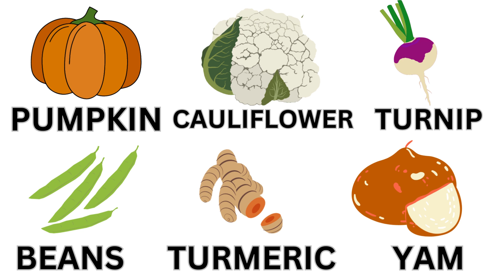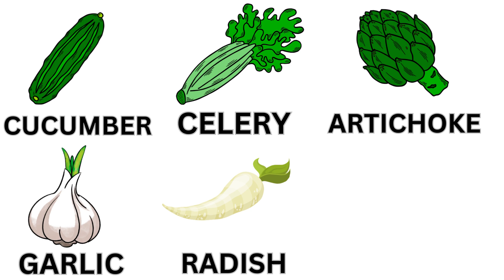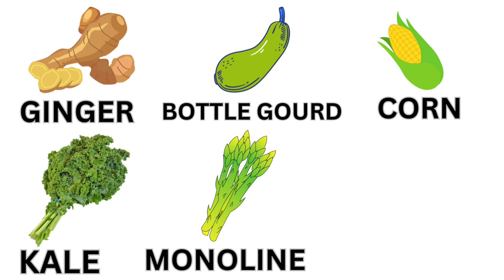Healthy vegetables for kids | Vegetables names for children|Vegetables vocabulary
Healthy vegetables for kids | Vegetables names for children | Vegetables vegetables names
Hello parents,
                  Your kids will enjoy to learn and healthy eating habit from this video.my all videos enjoy and good learning skills for your kids.thank you .